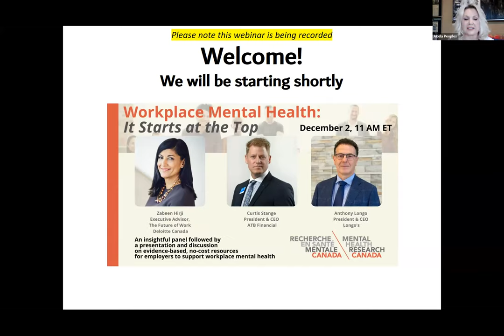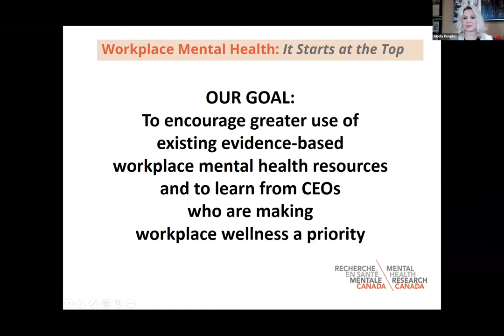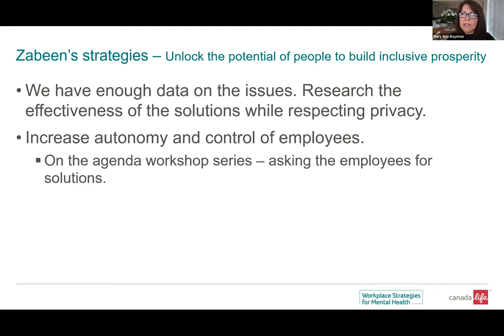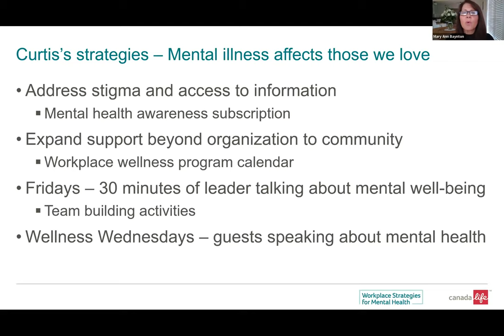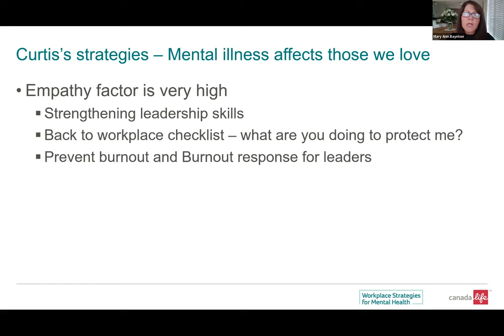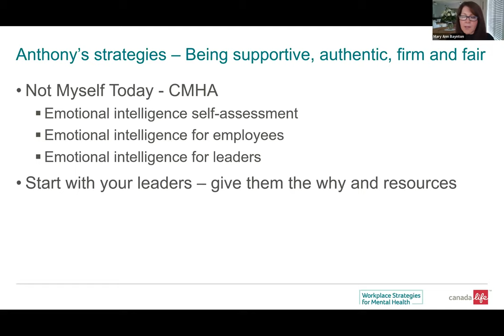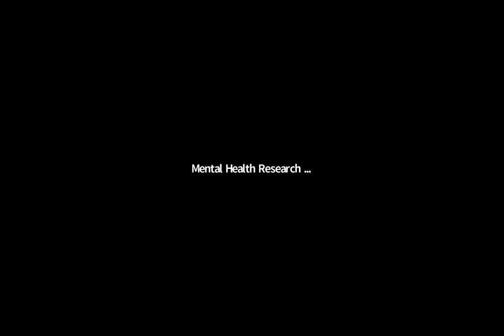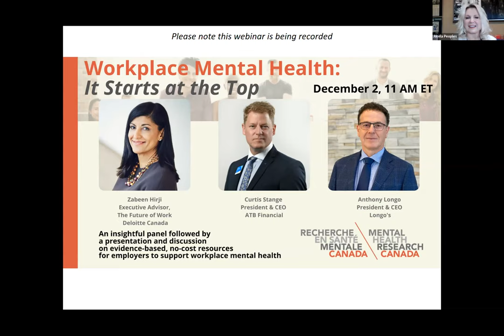It Starts at the Top - Workplace Mental Health CEO Panel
Canadian CEOs & experts share their insights on workplace mentalhealth in this panel discussion which is followed by a presentation on no-cost resources for employers.

Featured panelists:

Zabeen Hirji, Executive Advisor, The Future of Work, Deloitte Canada
Curtis Stange, President & CEO, ATB Financial
Anthony Longo, President & CEO, Longo's
Moderator: Akela Peoples, CEO, Mental Health Research Canada

Following the panel, there is a guest presentation by Mary Ann Baynton, MSW, Director of Collaboration and Strategy, Workplace Strategies for Mental Health; and a discussion focusing on implementing workplace mental health strategies, as well as solutions for employers of all sizes.